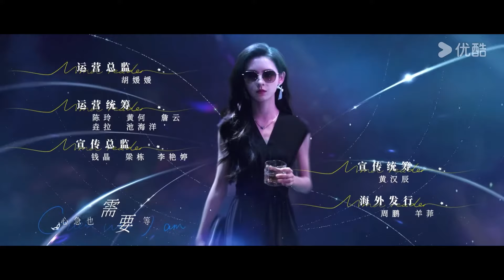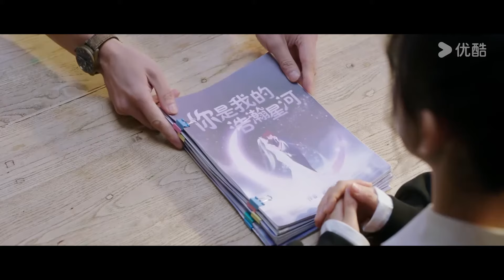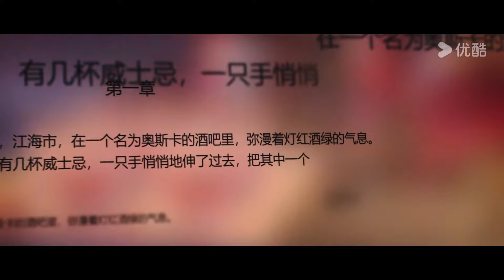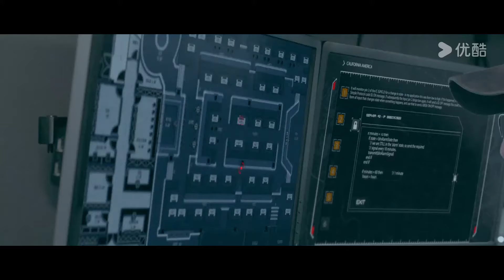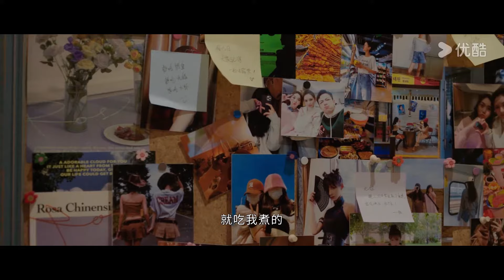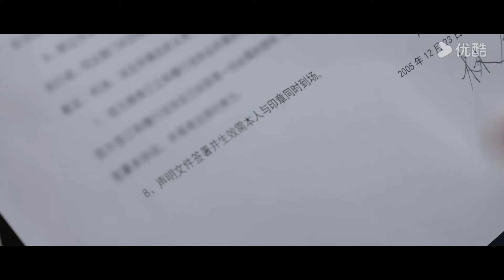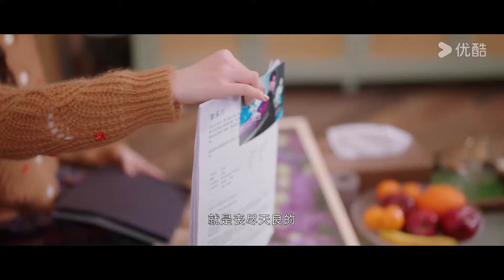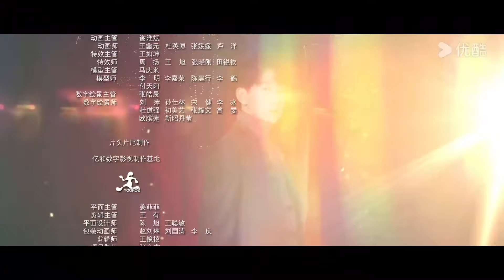BMSUB【猜猜我是谁 Teka Teki Siapakah Aku】EP01 Aku Jatuh Cinta Dengan Isteri Kontrak💘 | YOUKU Malaysia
Sila muat turun APP antarabangsa YOUKU untuk menonton “Teka Teki Siapakah Aku“ di mana-mana sahaja dengan berbilang sari kata. Jangan lupa sertai keahlian YOUKU APP antarabangsa dan anda akan mendapat akses khas untuk keahlian dan menikmati drama lebih awal!

📺【Teka Teki Siapakah Aku 猜猜我是谁 Guess Who I Am】相传，富豪圈里游弋着一个神秘组织，专门惩治为富不仁的渣男，只要钱到位，任他多难缠都无一例外地被该组织斩于马下。实际上，这个传奇组织不过是个草台班子，之所以从未失手，凭借的是主力成员宋瑶的奇幻体质——吸引有钱的骗子。只要是谎话连篇的有钱人，与宋瑶对视三秒，便会无可自拔地爱上她，任她摆布。 但再厉害的体质也有滑铁卢的一天：宋瑶的这双神奇电眼，在面对承天集团太子爷“季承川”时，竟然失效了！几次较量失利后，宋瑶才明白缘故，啥太子爷，分明是个冒牌货！秦皓之所以冒充季承川，是为打入承天内部，调查一场十五年前火灾的真相。未免节外生枝，秦皓本不想和宋瑶这个“拜金女”有任何瓜葛，可阴差阳错之下，却不得不与她假扮夫妻。当秦皓任职总经理，一跃成为“真富豪”后，在看到宋瑶眼睛的一刹那，就鬼使神差的爱上了对方！惩渣女遇上骗子男，两个心怀鬼胎的戏精相遇，注定要展开一场没有硝烟的争斗。究竟谁能魔高一丈？端看分晓。凌霄蛰伏多年，摇身一变成为权势滔天的新任城主，为了报仇，强迫老城主之女苏婉儿当做自己的禁脔。即便两人横亘着恩怨世仇，却在一次次的危机和保护中深陷爱恨纠缠，最终两个人的未来又将何去何从？

🤍Pelakon：Zhang Yuxi/Wang Ziqi/Ke Naiyu/Han Donglin/Wang Jiayin/Liu Zhehun/Wang Qianguo/He Peng

00:00 Laman Web Antarabangsa YOUKU telah tersedia!
02:00 Muat turn APP Antarabangsa YOUKU untuk menonton episod penuh secara awal!